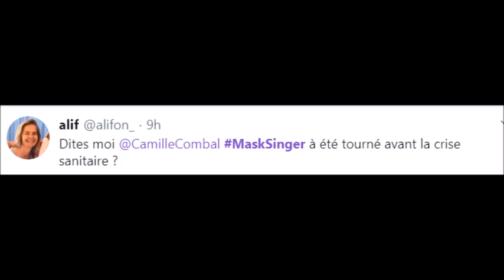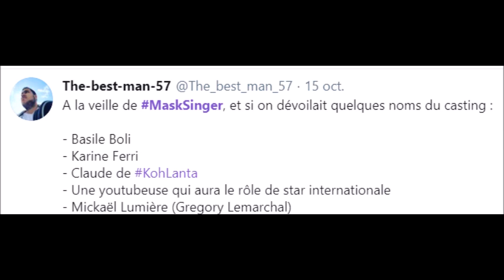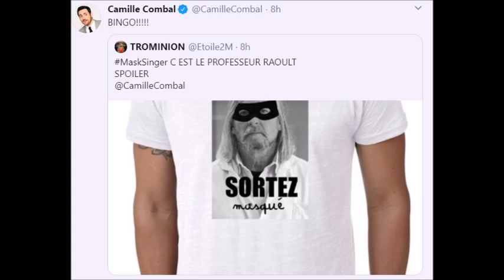MASK SINGER POLEMIQUE ET SPOILER